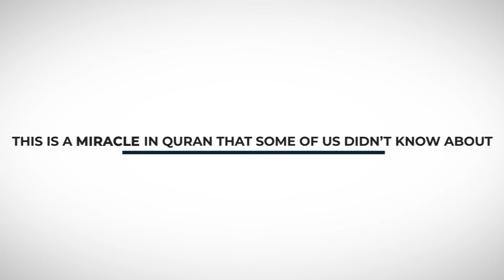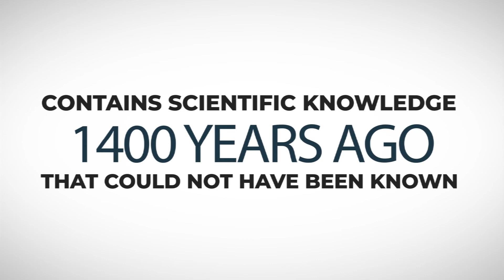Nocturnal Animals | Mind Blowing Miracle in Quran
Turn to Allah before we leave

1400 years ago people thought that all animals rest at night. However today we know that this is false. Some animals are active during the night and rest during the day.

Nocturnality is an animal behavior characterized by being active during the night and sleeping during the day. The common adjective is "nocturnal", versus diurnal meaning the opposite

However the Quran said that there are creatures that rest at night as well as creatures that rest at day:

Quran 6:13
To Him belongs whatever rests in the night and the day. He is the Hearing, the Knowing.
١٣  وَلَهُ مَا سَكَنَ فِي اللَّيْلِ وَالنَّهَارِ ۚ وَهُوَ السَّمِيعُ الْعَلِيمُ

Creatures that rest in the day means they are active at night. No mistakes in the Quran.

       ABOUT ALMUEJIZA : The growing small channel. It's a channel which uploads videos on topics Miracles of Quran, Quran and science , Creation of almighty Allah. The main thing is that their videos are very clear and simple to understand
 ►►► FEATURED VIDEOS OF AL MUEJIZA ►►►